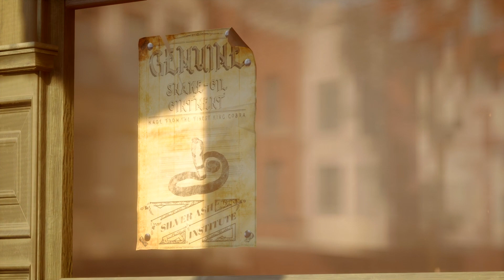Random Funny Moments #28